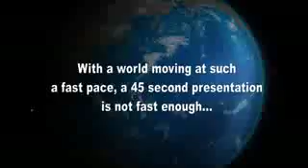30 Seconds Presentation